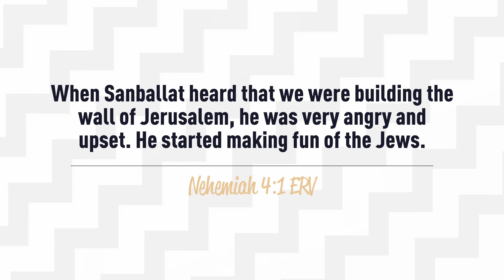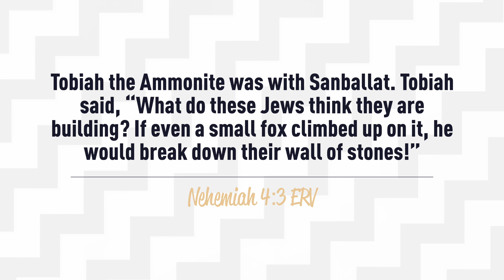Stay away from mockers and negative people | The Leadership Secrets of Nehemiah | Secret 13 | GEWM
Stay away from mockers. You can never succeed in anything if you continue to hear discouraging words from your friends, colleagues, etc. Build the right inner circle.

Be friends with people who are willing to encourage you and also make constructive criticisms.

Let's get empowered together!